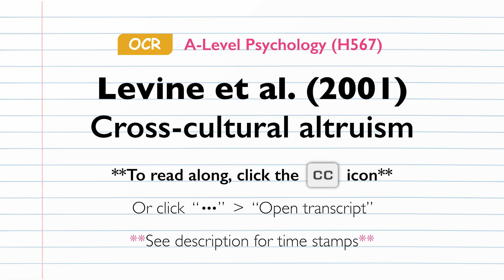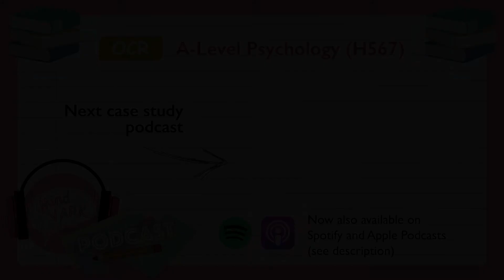Podcast: Levine et al. (2001) Cross-cultural altruism | OCR A-Level Psychology (H567)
Levine et al. (2001) investigated whether factors such as cultural values, economic factors, and the pace of life, would impact on helping behaviour in relation to non-emergency situations.

Listen to this series of comprehensive podcasts which cover the core studies from the OCR A-Level Psychology (H567) syllabus, covering themes, debates, ethics, methodology and more.

**Time stamps**

*Background - 00:05
*Aims - 00:44
*Sample - 01:11
*Methodology - 01:25
*Procedure - 03:30
*Results - 05:02
*Conclusions - 06:20
*Evaluations - 07:27

**Other platforms**